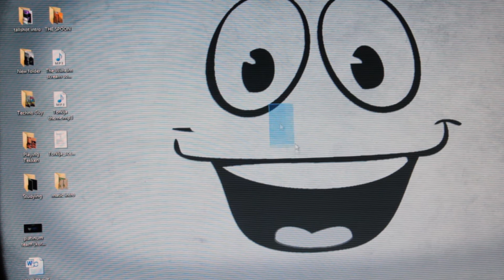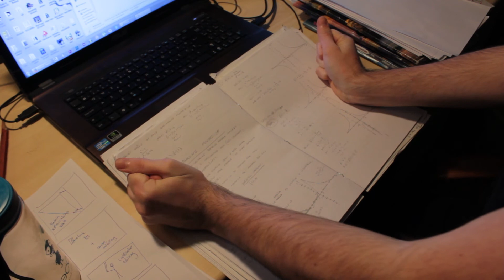STUDYING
We have all been there...